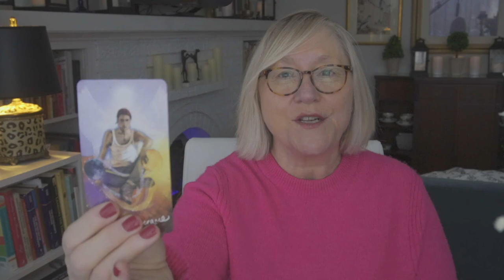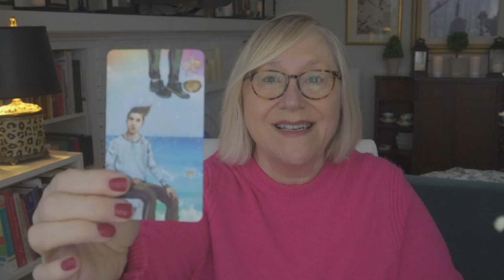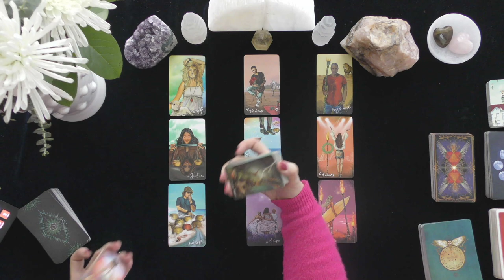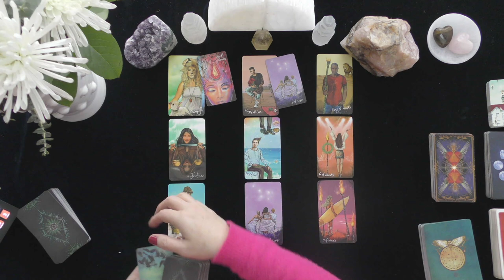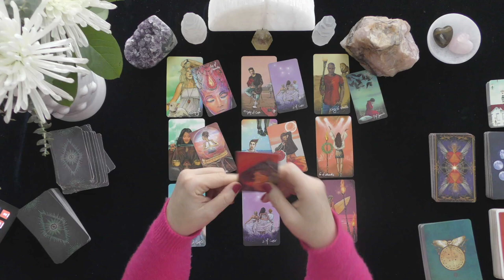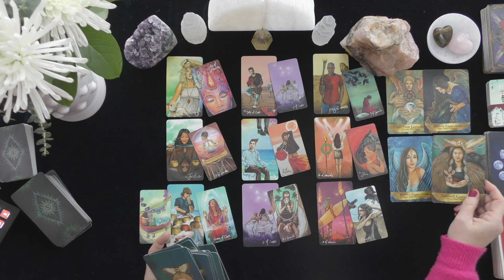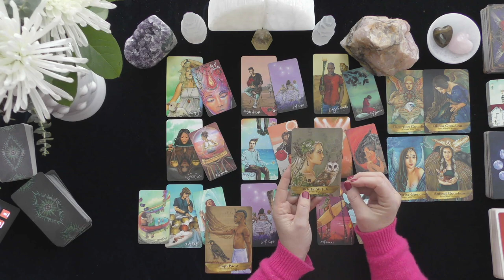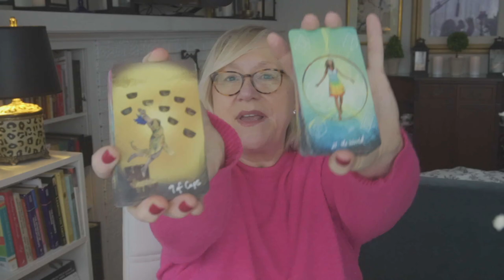ARIES~LOVER WORKS HARD TO PLEASE YOU!~LOVE TAROT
CONTEST PRIZE: 4  DIFFERENT WINNERS OF 15 MINUTE VIDEO LOVE READINGS WILL BE GIVEN PER MONTH!
TO ENTER:
LEAVE A COMMENT SO WE CAN FIND YOU!
PLEASE LEAVE A THUMBS UP ON THE VIDEO AS A COURTESY!
HOW TO FIND OUT IF YOU WON:
1. CHECK THE COMMUNITY PAGE ON THE 1st DAY OF THE NEW MONTH TO SEE IF YOUR YOUTUBE SCREEN NAME IS ON THE LIST OF WINNERS. 2. REQUIRED ACTION BY WINNERS TO CLAIM YOUR PRIZE WITHIN 20 DAYS: EMAIL TO CLAIM YOUR PRIZE BY PLACING "WINNER" IN THE AND YOUR YOUTUBE SCREEN NAME IN THE SUBJECT LINE! YOU MUST INCLUDE THE FIRST NAME OF YOUR PERSON OF INTEREST FOR WHOM YOU WOULD LIKE THE VIDEO READING.

Extended Readings Cover the Following topics:
1. Deep dive into poi'S/lover's emotions, thoughts, intentions, and actions.
2. Deep dive into what is happening in their lives & motivating their actions.
3. Clarify cards that are challenging.
4. Love Messages if your love had the courage to speak their truth.
5. "Shadow" spread reveals POI's person shows their ability to manifest a positive relationship with you.
6.***New Love Card reading ONLY WHEN THE PRIMARY READING AND EXTENDED READINGS ABOUT THE ORIGINAL POI DO NOT APPEAR TO HAVE A CHANCE FOR A GOOD OUTCOME.

5 INDEPENDENTLY VETTED RATING
5.0 RATED! 7504+ REVIEWS 22782 + ONLINE READINGS

OPTIONS INCLUDE{
20 MINUTE VIDEO READING: LOVER'S THOUGHTS FEELINGS, INTENTIONS, & ACTIONS $ 60.
25 MINUTE EX-RETURN VIDEO READING?  $ 75.00
20 MINUTE TELEPHONE READING $ 60.
30 MINUTE EMERGENCY (GUARANTEED WITHIN 24 HOURS OF YOUR PURCHASE TIME LOCAL TO ME. $180.